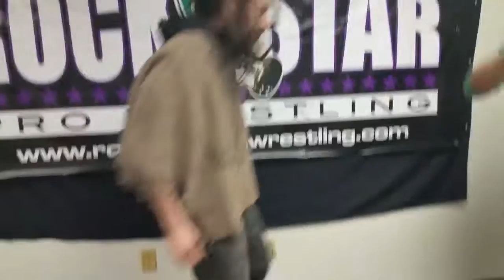After Amped 3 15 17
or every Tuesday at 9pm on Fite.tv